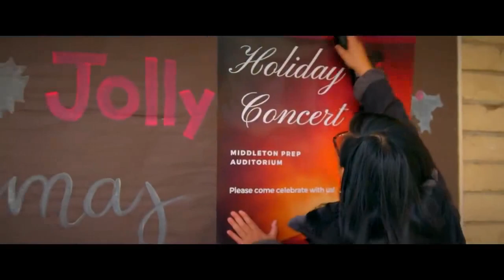MIDDLETON CHRISTMAS Official Trailer (NEW 2020) Romance, Christmas Movie HD